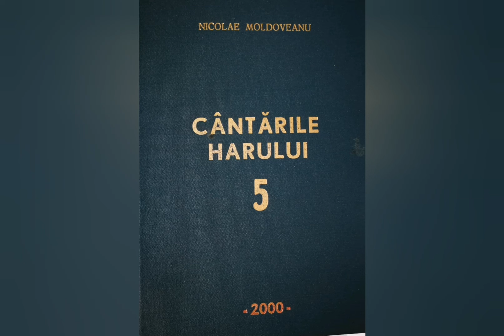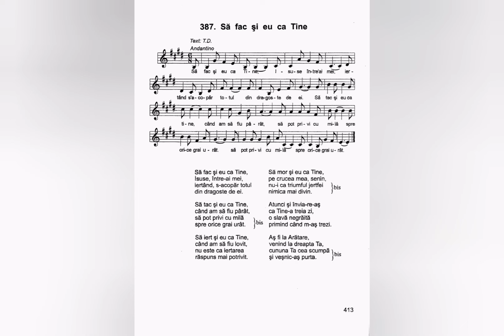Să fac și eu ca Tine - Nicolae Moldoveanu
Lista volumelor de cantari existente în depozitul editurii Comorile Harului din Deva:
Cantarile Domnului volumele: 1 si 2;
Cantarile Harului volumele: 1, 2, 5, 6, 7, 8, 9, 12, 13, 14, 16, 17, 18.
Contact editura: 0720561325